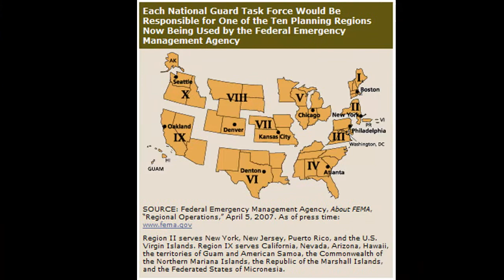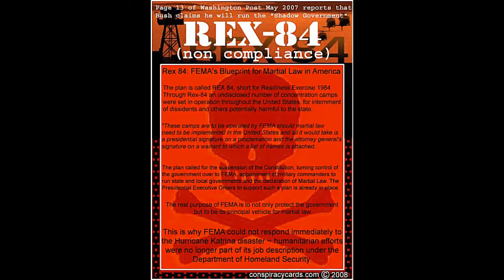Camp Obama BTR Vernon Hale_Consiracy Files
BlogTalk Radio Conspiracy Files host Vernon Hale
Pictures courtesy Yahoo Images